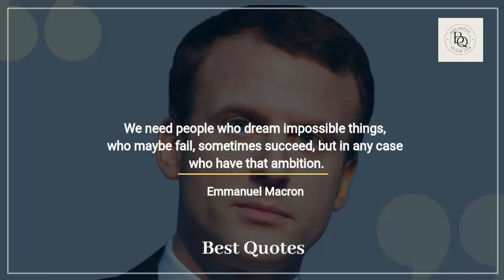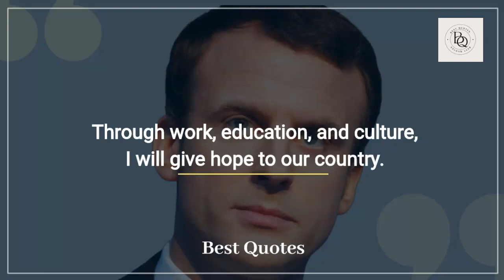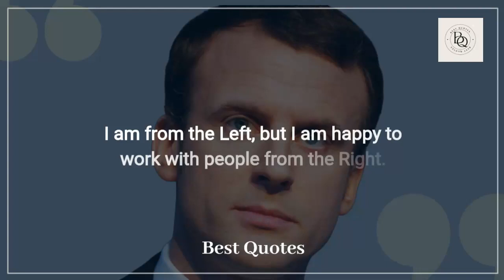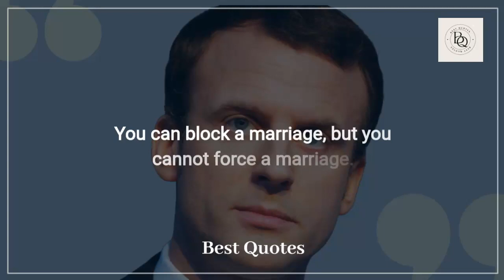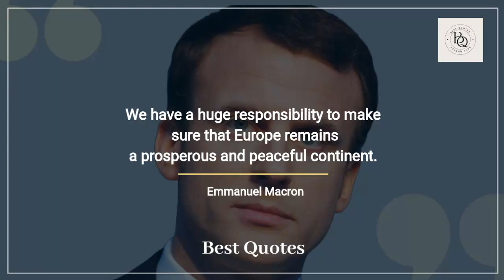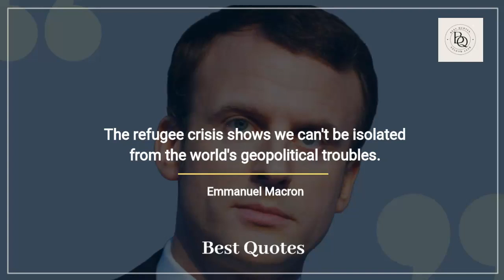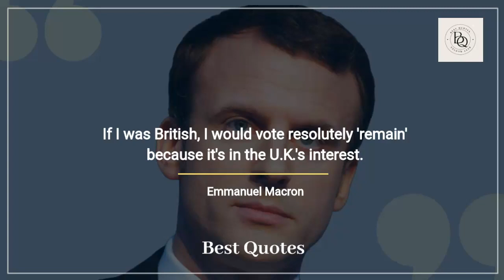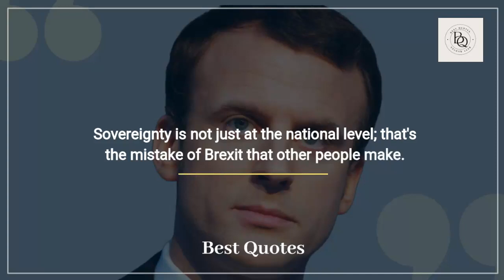Top 27 Quotes by Emmanuel Macron.||Best Quotes||#136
Top 27  Quotes by Emmanuel Macron.

This video is about the Top 27  Quotes by Emmanuel Macron.
These quotes will help you in your success path.

Emmanuel Macron's wife.
Emmanuel Macron sondage.
Emmanuel Macron Twitter.
Emmanuel Macron royal.
Emmanuel Macron's net worth.
Emmanuel Macron démission.
Emmanuel Macron is young.
Emmanuel Macron age.
Emmanuel Macron slogan 2022